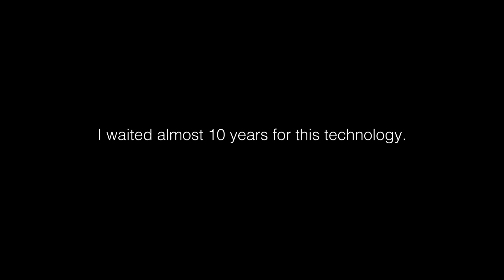I LOVE FPV! (Again)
An uncut flight showing the DVR footage from my DJI FPV System.

Almost 10 years ago I had my first FPV flight. This was my setup...

Since then I've started two RC flight companies driven by my passion to fly FPV. This year DJI came out with their most impactful contribution to FPV. I'm falling in love with my hobby all over again!!

This is the exact setup I was flying in the video...